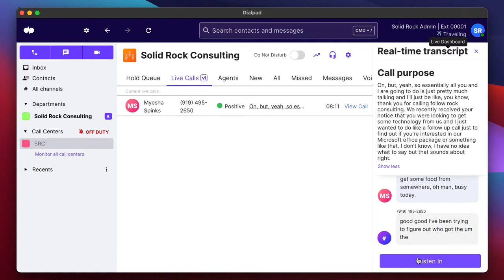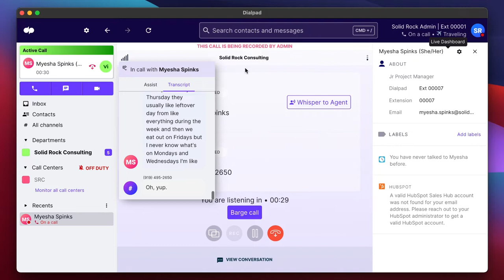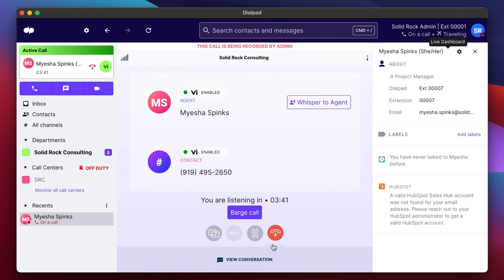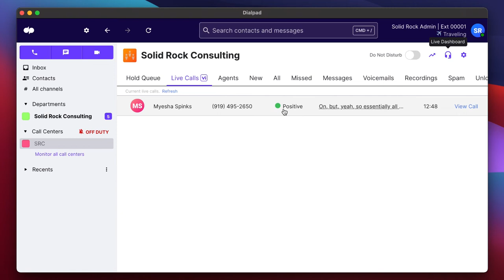Listen In, Barge, and Whisper | When to Use These Dialpad Features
In order to best serve your customers, you have to best serve your employees. Features like listen in, whisper, and barge are designed to help your agents in real-time.